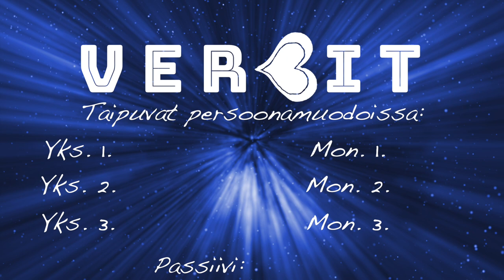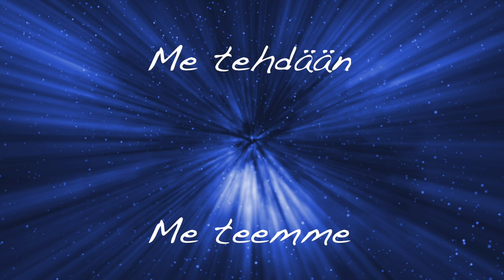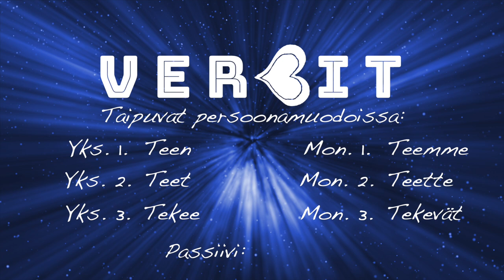Minä teen (Verbien taivutus persoonamuodoissa)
Laulu verbien persoonamuotojen opettamiseen euroviisuhengessä.

Sanat:

Minä teen, sinä teet
Hän tekee, me teemme
te teette, he tekevät

Mutta koulussa tehdään muutakin,
aina tekijää ei tiedetä
Ja jos ei opita passiivia,
niin ollaan liemessä

Minä en tee, sinä et tee
Hän ei tee, me emme tee
te ette tee, he eivät tee

niin ollaan liemessä

Säv. & San. Tuomas Kannisto Annan luvan kappaleen ei-kaupalliseen käyttöön esim. koulussa. Nuotteja kappaleisiini löytyy FB-sivultani